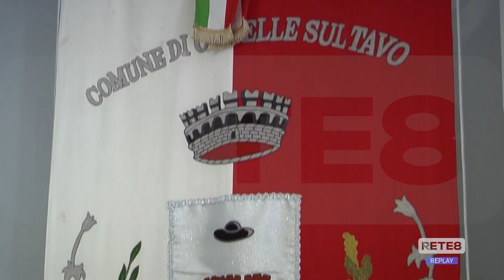Cappelle sul Tavo - Il Comune premia le sue eccellenze